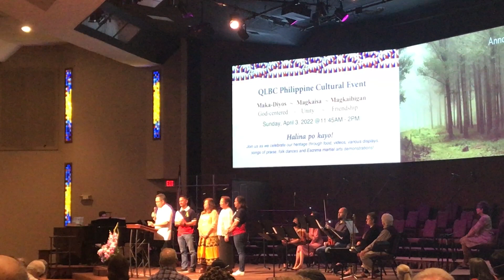Philippine Cultural Event April 3 in Stockton!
You are invited to a Philippine Cultural Event in Stockton!
Join together as we celebrate our heritage through food, videos, displays, songs of praise, folk dances and Escrima demonstrations!
Halina po kayo!
Date:   Sunday, April 3, 2022
Time:  11:45am-2:00pm
Cost:  Free!
Where: Quail Lakes Baptist Church